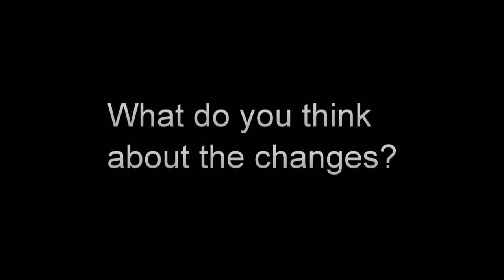120 years of Persian Cats (1890's-2010's)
Photos of champion pedigree cats from the period 1890's-2010s. More than 120 years of Persian cats.
The majority of  these cats have been awarded titles at cat shows - champion title and higher.
The canges in face type started in the 1970's in the USA and in Europe in the 1980's.
I have information about name, titles, birth date and country of origin for all the cats. Ask a question in comments if you want to know the name of a cat :-)
All cats in this video are registered pedigree Persians.  A Persian cat, is a cat with a pedigree. Mixed breed/unregistered kittens are not Persian cats, even if they do look a bit like some of the early Persians.
Please do not support sellers of unregistered kittens. They are contributing to the extinction of the real old type/traditional/classical Persian.

Music: 'Day Dreamer' composed by Stephen Akina, Orchestral Dimensions Volume 4, Published by Freeplaymusic